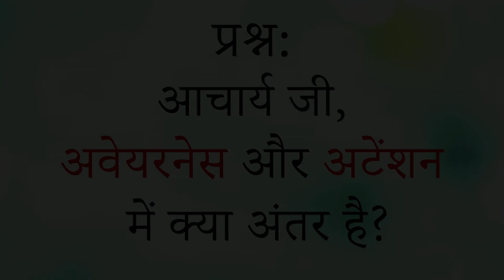बोध (अवेयरनेस) और ध्यान (अटेंशन) में क्या अंतर है? || आचार्य प्रशांत (2019)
वीडियो जानकारी: शब्दयोग सत्संग, 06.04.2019,  गांधीधाम, गुजरात, भारत

प्रसंग:
~ बोध और ध्यान में क्या अंतर है?
~ अवेयरनेस और अटेंशन में क्या अंतर होता है?
~ बोध कैसे होता है?
~ ध्यान का वास्तविक अर्थ क्या है?